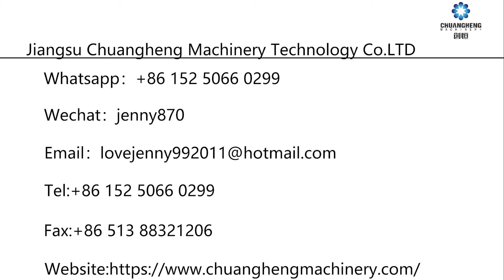Stainless steel v cutting machine mp4567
Jiangsu chuangheng machinery technology co., ltd. is a key and major enterprise of metal forming machinery production in the field of national machinery industry，which locates in Dagong industry park of Haian,Jiangsu and is near to Shanghai. Our company is committed to R&D, production and sales of sheet metal equipment, specializing in the production of CNC metal sheet grooving machine,CNC press brake, CNC shearing machine, press brake robot and other upscale sheet metal equipment.